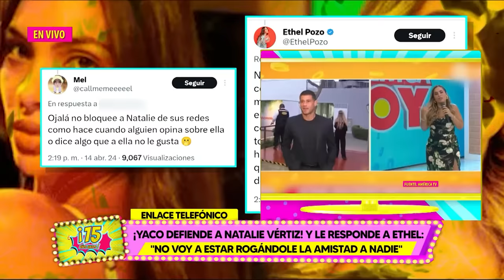Amor y Fuego - ABR 15 - YACO ESKENAZI DEFIENDE EN VIVO A SU ESPOSA NATALIE VÉRTIZ | Willax